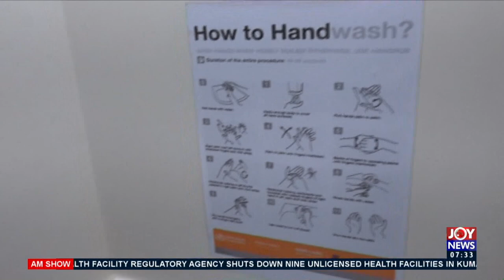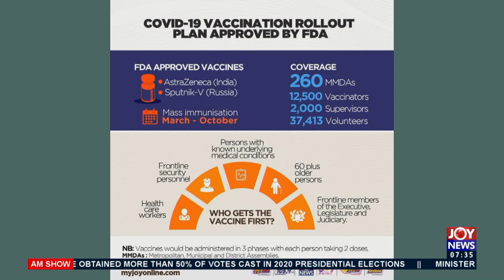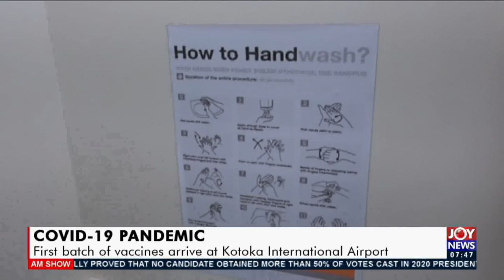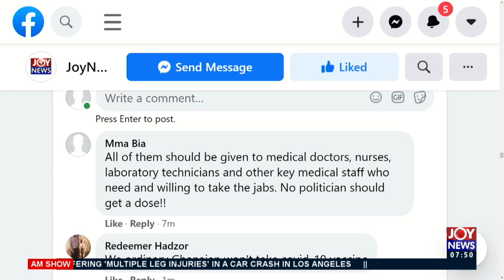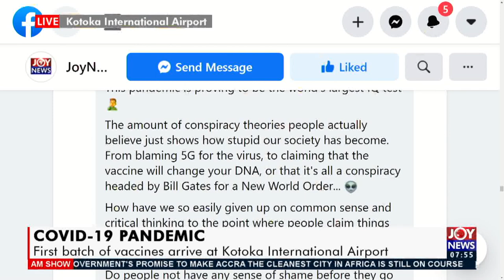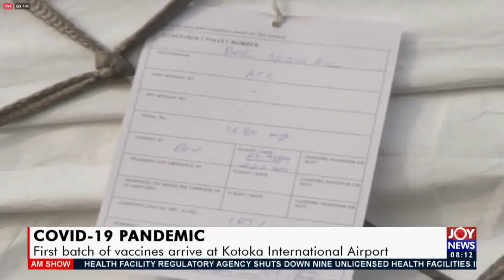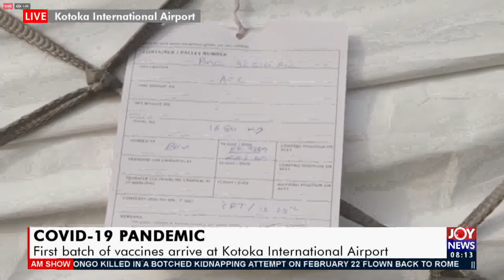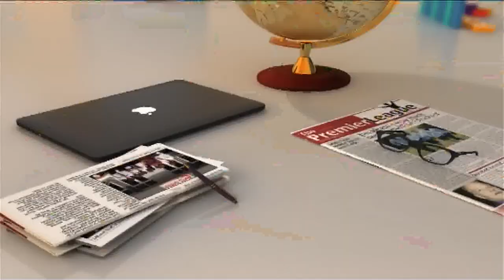First batch of Covid-19 vaccines arrive at Kotoka International Airport - AM Show (24-2-21)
Covid-19 Pandemic: First batch of Covid-19 vaccines arrive at Kotoka International Airport - AM Show on JoyNews (24-2-21)